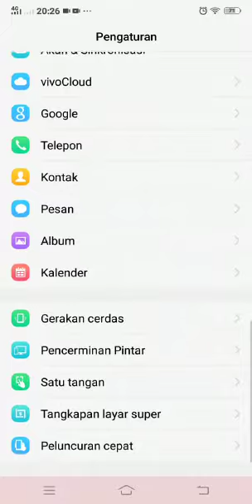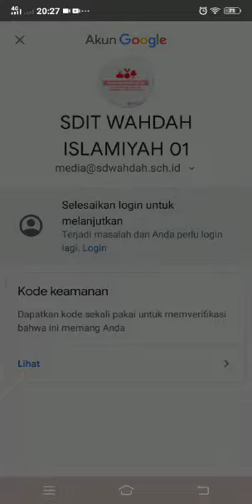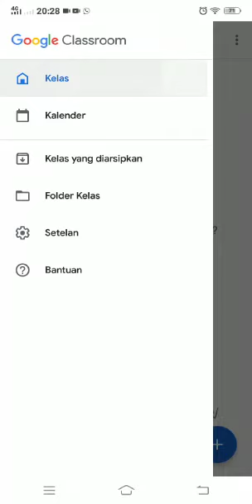Solusi Akun G Suitenya Tidak Bisa DipakaiDi Aplikasi Google Classroom, Karena Terganti Terus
Solusi Akun G Suitenya Tidak Bisa Dipakai, Karena Terganti Terus

Google Classroom